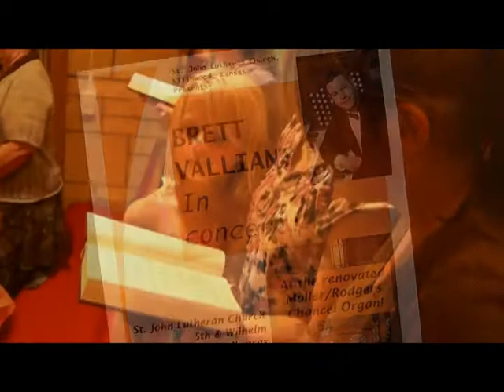Brett Valliant-Video1.mpg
Brett Valliant in concert at the Moller/Rodgers Chancel Organ St. John Lutheran Church in Ellinwood, Kansas August 28, 2011. This video features the hymn "Lift High The Cross".